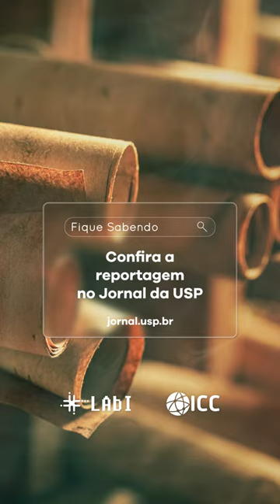Fique Sabendo - Encontrado catálogo de estrelas de mais de 2 mil anos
Um famoso catálogo de estrelas de mais de 2 mil anos atrás foi descoberto sob um texto cristão sírio em um monastério egípcio. Trata-se do Catálogo de Hiparco, um matemático grego que transformou a astronomia ao unir cálculos à observação e descrição de padrões dos céus, que já eram feitas.

O texto apareceu quando pesquisadores – da Tyndale House, ligada à Universidade de Cambridge, no Reino Unido, do Centro Nacional de Pesquisa Científica (CNRS) e da Universidade Sorbonne, na França – usaram luzes de diferentes frequências para iluminar o palimpsesto que estava no Monastério de Santa Catarina, na Península do Sinai. Palimpsestos eram papiros reutilizáveis, raspados para receber novos textos. Com o uso dessas luzes, o texto que havia sido raspado apareceu, em idioma grego e com coordenadas razoavelmente precisas da constelação Coroa do Norte. Cruzando mais algumas referências, os pesquisadores concluíram ser o famoso catálogo, cuja existência era questionada.

A série Fique Sabendo é uma parceria entre o LAbI UFSCar e o ICC (Instituto da Cultura Científica William Saad Hossne).